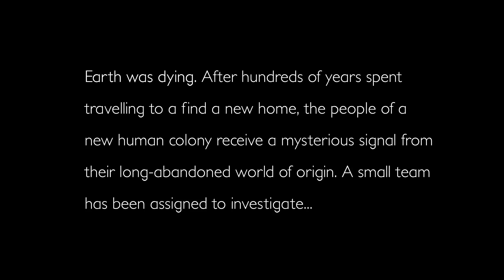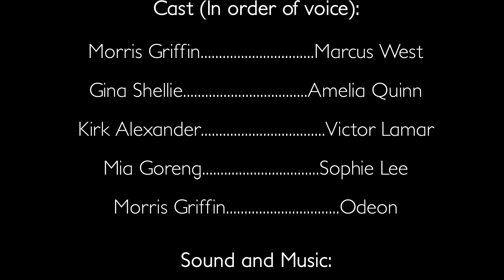HOME - A short Animation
My graduate piece whilst studying at RMIT in 2013.